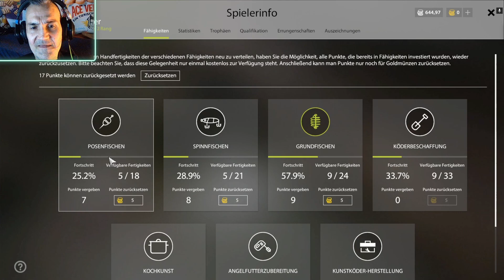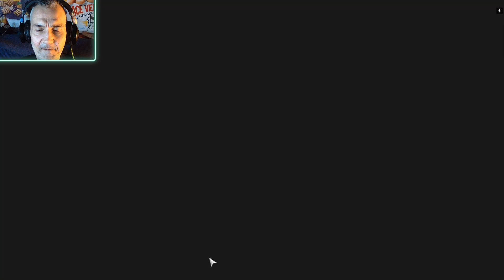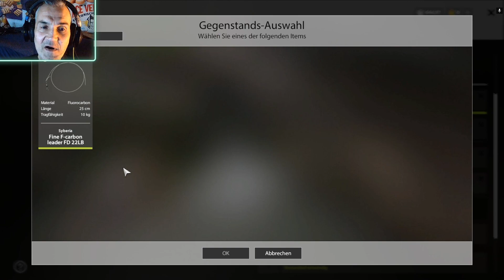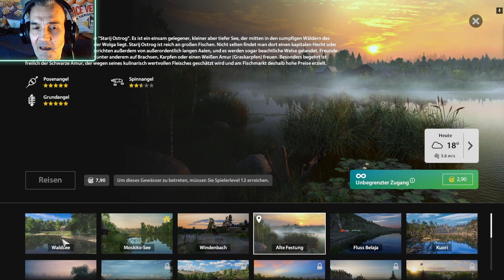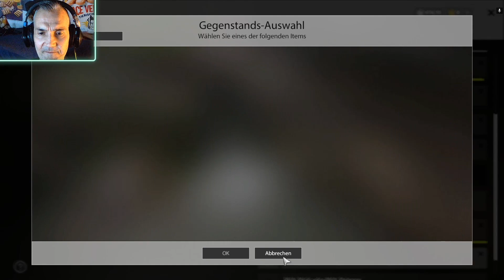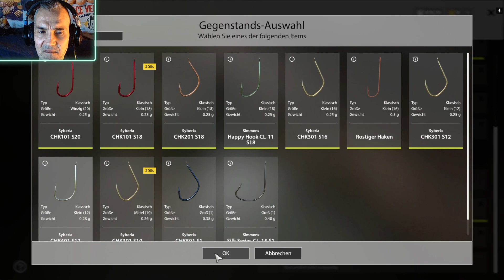Highlight: Russian Fishing 4 🐠🐟 Das wird teuer! #02 😋 Live auf Twitch